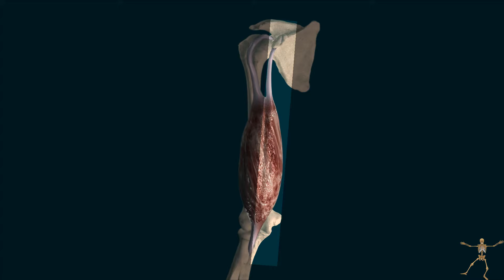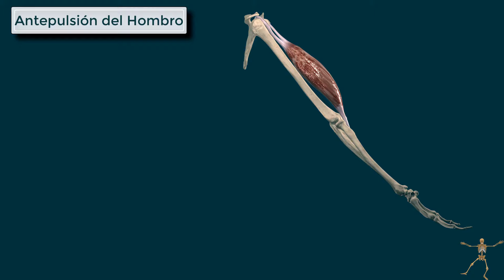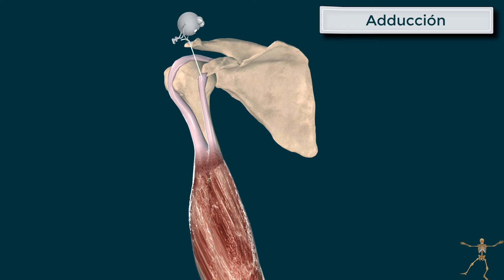Biceps Braquial, Función, Origen e Inserción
Biceps Braquial. Origen, Inserción y Función.